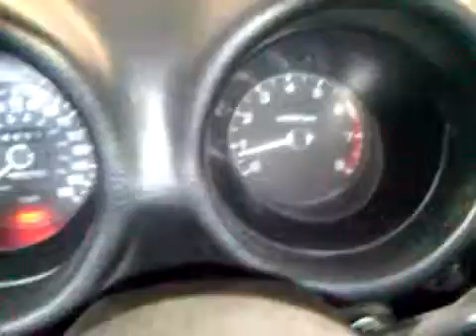S30 back from paint!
Just got the car back from the paint shop. We had to take the exhaust off in order to have the rear roll pan shaved.  I adjusted the pick up coil gap and the contact-air gap on distributer improving the throttle response and efficiency of the spark burning all the fuel during ignition.  Car is coming a long great.  I have a lot of other goodies I still have not installed including rims, steering wheel, and other nostalgic memorabilia.

From my camera phone so quality is lacking.